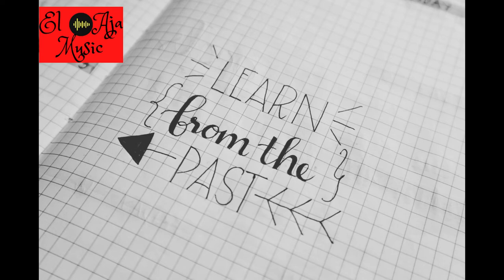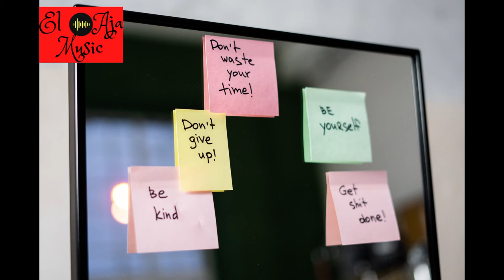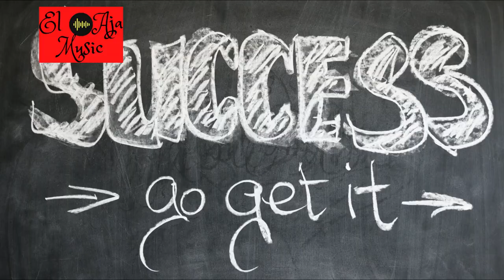2021 Epic Motivational Music ~ El Aja Music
Medical and scientific studies have confirmed the healing power of music. Some of the supposed benefits of music therapy include: lowers stress, decreases mood swings, lowers blood pressure, lowers cholesterol levels, healing & pain Relief, lowers risk for coronary artery disease and stroke, improves sleep. We have music playlists for Meditation Music, Relaxation Music, Sleep Music, Healing & Wellness Music, Healing & Pain Relief, Tissue Healing, Detox your mind, Raise positive vibration etc. All our music is tuned to 432Hz and 528Hz and many more of other healing Frequencies. Thank you for connecting with us.

2021 Epic motivational Music ~ El Aja Music

2021 Epic motivational Music